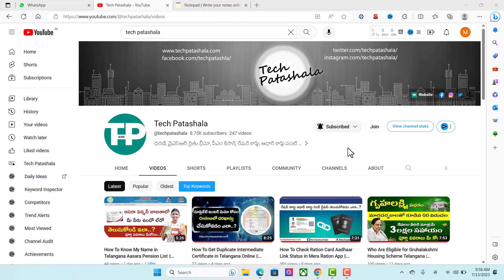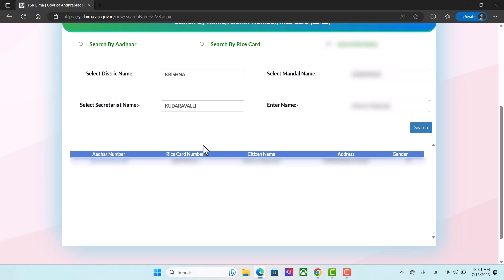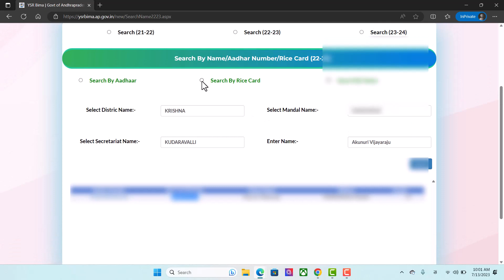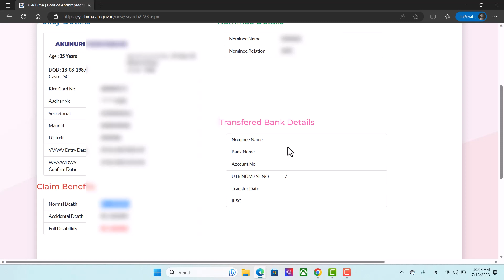YSR Bima Details in Telugu | How To Check YSR Bima Status | వైఎస్ఆర్ బీమా || Tech Patashala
వై.యస్. ఆర్ బీమా పథకం స్టేటస్ చెక్ చేసుకోవడం ఎలా..?

the government of Andhra Pradesh introduced a new insurance programme known as the YSR Bima scheme. In this article, we will discuss the YSR Bima Scheme and provide you with all of the pertinent facts, including what the YSR Bheema Scheme is, Its purpose, advantages, characteristics, eligibility requirements, and application method, among other things. Like YSR Housing Scheme is for Housing, YSR Bheema Scheme is for Life Insurance for the family members.

FOLLOW

Music in this video
Listen ad-free with YouTube Premium